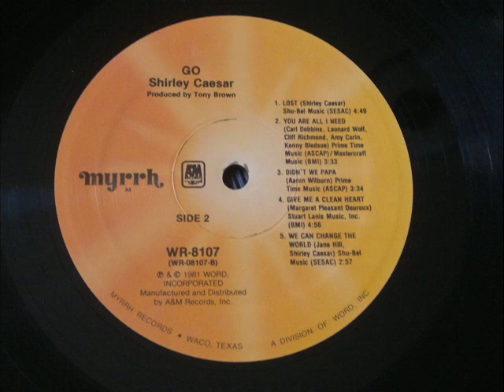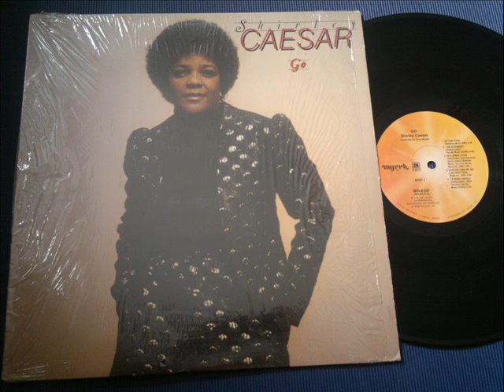Shirley Caesar, You Are All I Need ~ Full Soul Track Vinyl 1981